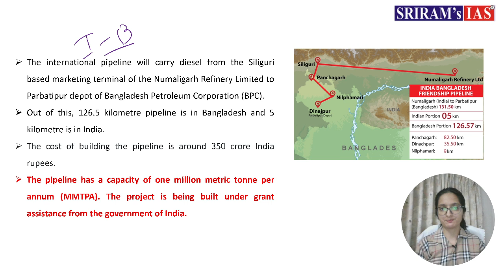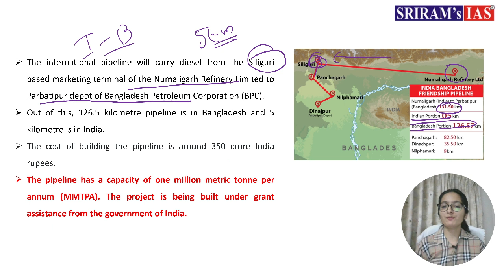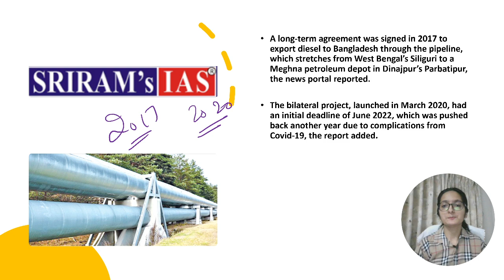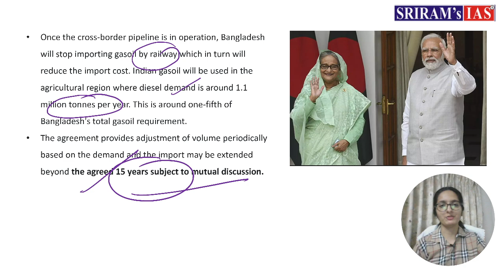INDIA BANGLADESH OIL PIPELINE | SHORT VIDEO | SRIRAM's IAS